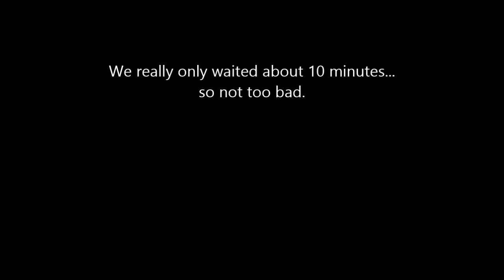Getting Gas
fueling up on Vieques